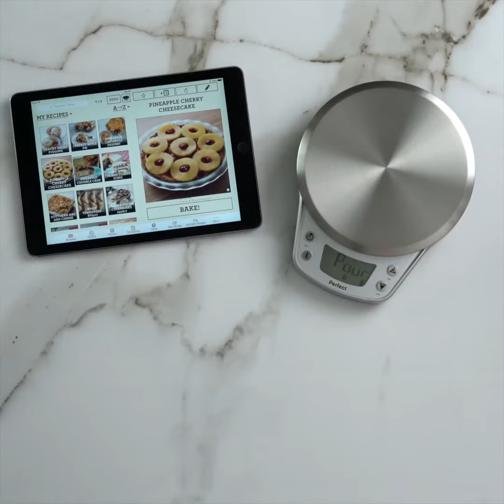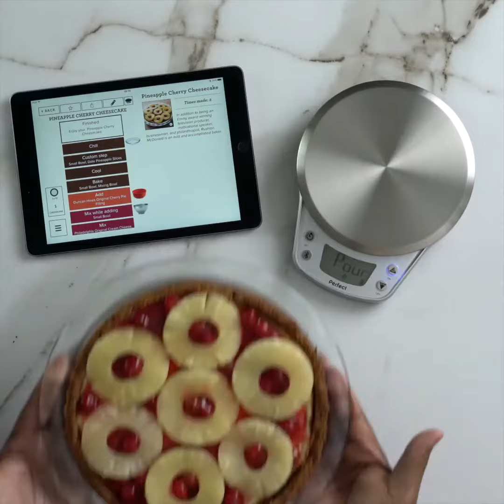Pineapple Cherry Cheesecake with Rushion McDonald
Watch Rushion show you how to make Pineapple Cherry Cheesecake with Perfect Bake! Get the recipe for your own Perfect Bake